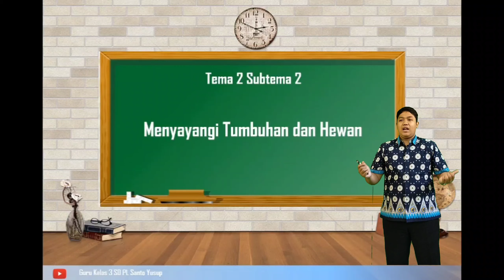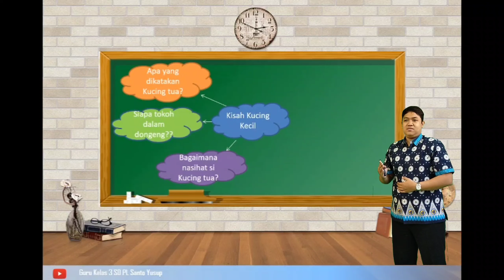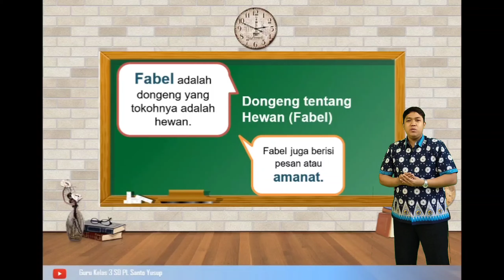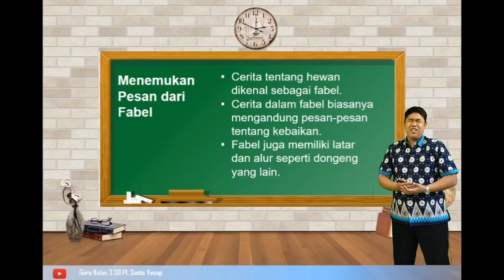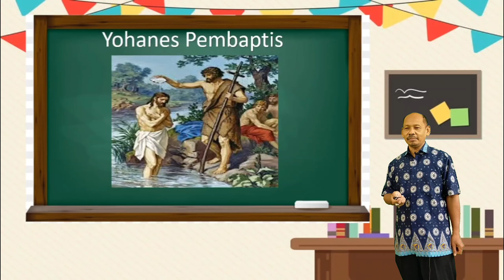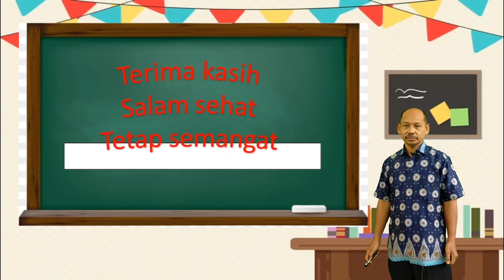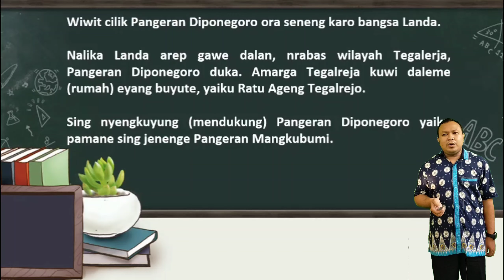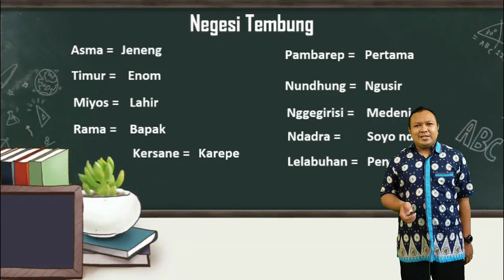Tema 2 Subtema 2 (Bahasa Indonesia,PAKBP dan Bahasa Jawa)